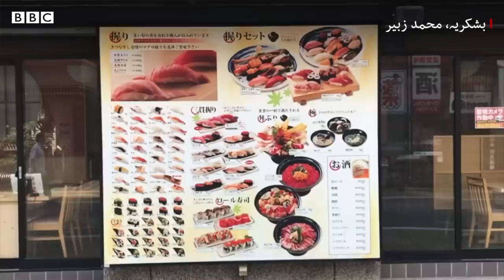Coronavirus: How life in Japan is being affected - BBC URDU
کورونا کی وبا نے دنیا بھر کی طرح جاپان کو بھی اپنی لپیٹ میں لے رکھا ہے۔ اس وقت وہاں کورونا سے متاثرین کی تعداد 7000 سے تجاوز کر چکی ہے۔ ہمارے نمائندے نعمان مسرور نے جاپان میں پاکستانی جژاد شہری محمد زبیر سے ٹوکیو کی صورتحال جانی۔ دیکھیے اس رپورٹ میں